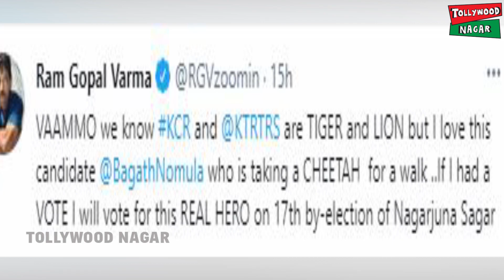RGV Supports to TRS in Nagarjuna Sagar Elections | Tollywood Nagar | Nomula Bhagath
RGV Support TRS in Nagarjuna Sagar Elections | Tollywood Nagar | RGV | TRS | Nomula Bhagath
Hey guys!